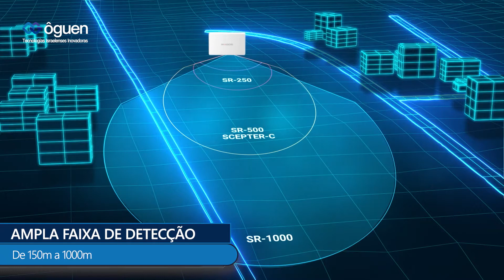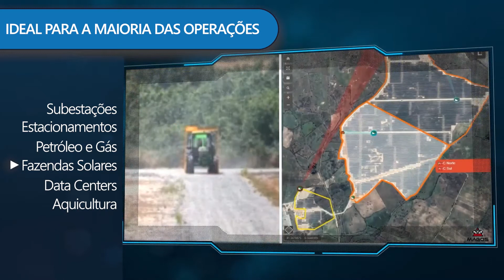Radar Magos com classificação automática de alvos usando INTELIGÊNCIA ARTIFICIAL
Quando você escolhe os Radares Magos, economiza muito na quantidade de câmeras, sensores, cercas físicas, entre outros. Isso porque os Radares Magos possuem INTELIGÊNCIA ARTIFICIAL que detecta automaticamente alvos. Com mínima infraestrutura de instalação, você tem um projeto pronto rapidamente e entrega a máxima proteção com tecnologia israelense.

O MASS AI da Magos consegue detectar automaticamente movimentos de intrusos e os classificar como veículos, animais, embarcações e pessoas. Quando detectado um movimento o Radar Magos classifica o alvo e mostra a que classe pertence na tela do operador. A antecipação é o grande diferencial dessa tecnologia.

No vídeo você consegue ver em detalhes como funciona o MASS AI para detecção de alvos. Com a possibilidade de detectar até 100 alvos de forma simultânea, a tecnologia israelense é a melhor e mais inovadora oferecida no mercado brasileiro para proteção de grandes áreas.

A Ôguen é líder no Brasil na proteção perimetral de grandes áreas e é importadora oficial da Magos no país.

Conheça mais sobre essa tecnologias e outras soluções israelenses para segurança perimetral em nosso

Para se tornar Integrador e obter inúmeras vantagens ao trabalhar com nossas soluções, acesse